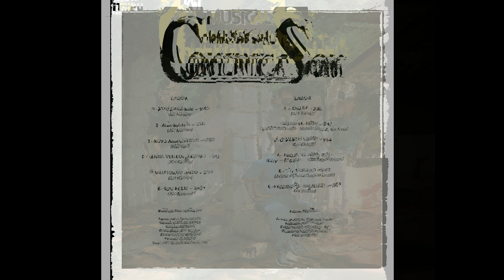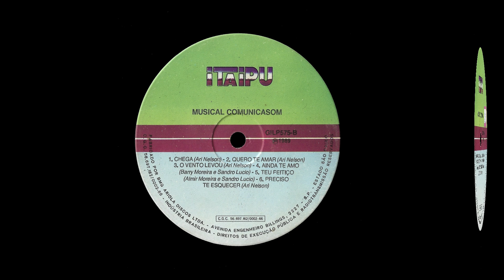Musical ComunicaSom - de Caibi - SC - Volume 01 - LP Completo HQ (1989)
00:00:00 ► 01 - Olhar Sensual
00:03:47 ► 02 - Ana Maria
00:06:35 ► 03 - Novo Amanhecer
00:09:28 ► 04 - Venha Ver Como Estou
00:13:17 ► 05 - Meu Sonho Lindo
00:16:37 ► 06 - Sou Feliz
00:19:27 ► 07 - Chega
00:23:04 ► 08 - Quero Te Amar
00:26:52 ► 09 - O Vento Levou
00:30:08 ► 10 - Ainda Te Amo
00:33:37 ► 11 - Teu Feitiço
00:36:07 ► 12 - Preciso Te Esquecer
Outro disco que estava disponível na internet em péssima qualidade, mas graças ao Cristian Kaiser, agora temos ele em qualidade fenomenal. Este álbum apresenta muitas músicas boas com arranjos excelentes, como a música *O Vento Levou.*

Infelizmente, a capa estava rasgada e muito arranhada, o que resultou na perda de muitos detalhes na hora de digitalizá-la. Incluí tanto a versão antes quanto a versão após a digitalização da capa.

Digitalização: Cristian Kaiser
Acervo: Rádio Itapiranga
Capas: Arthur Kieling